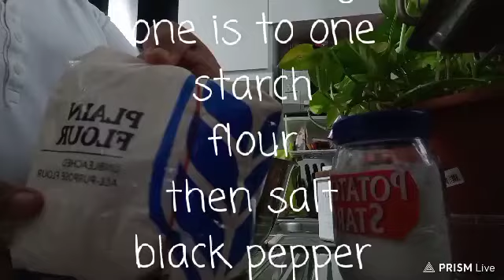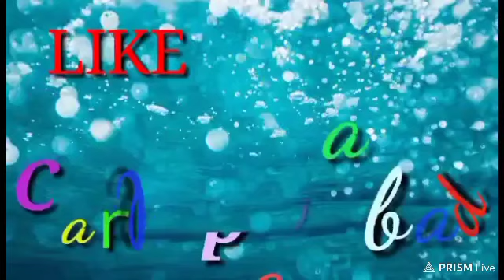ALA JOLLIBEE FRIED CHICKEN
Recipe for marinate
Chicken any part
Lemon juice
Salt
Black pepper

For coating
Starch
Flour
Black pepper
Salt
5 spice powder

Thank you somuch everyone for supporting.my channel
Love you guys god blessed and stay safe*